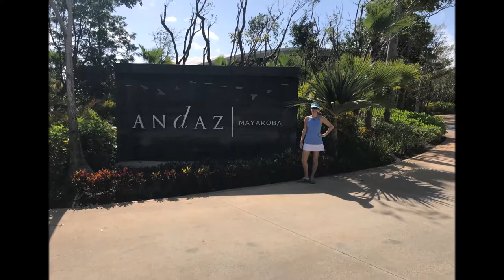Mayakoba Resort, Riviera Maya Mexico